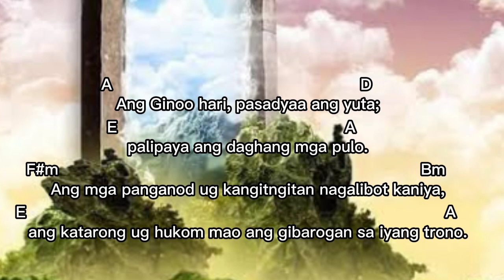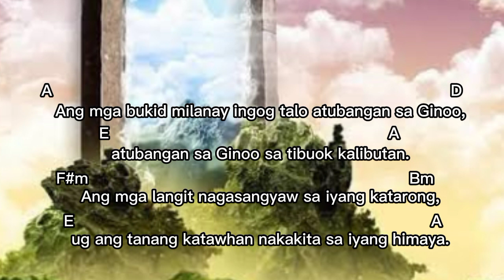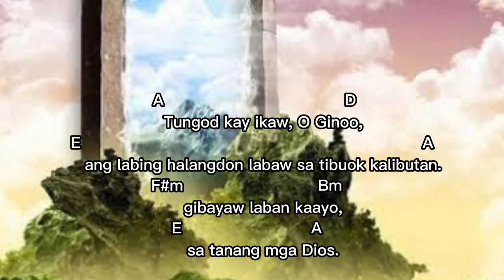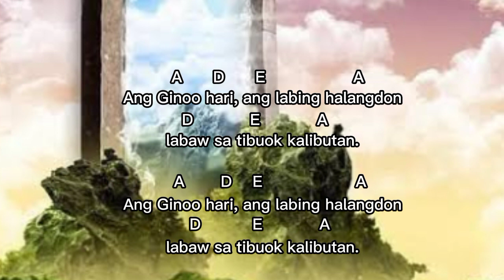SALMO RESPONSORYO (AUGUST 6,2023) W/CHORDS